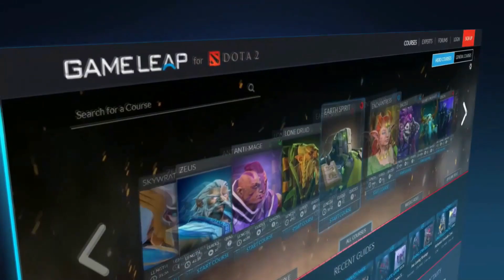9k Trash Talk Battle - Arteezy vs MidOne 9450 MMR Dota 2 7.05